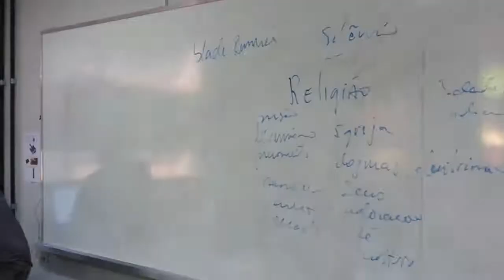Sociologia - Renarde Freire Nobre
Qual a diferença entre conhecimento e pensamento?
Para o professor do Departamento de Sociologia, Renarde Freire Nobre, o pensamento é um conceito mais amplo e aberto do que o de conhecimento. "Um pensamento é uma possibilidade de síntese, de múltiplos. É olhar de vários olhares", explica.
Essa é uma das questões que norteiam as pesquisas de Nobre Atualmente, ele pesquisa a relação entre os campos artístico e social, principalmente no que ele define como enquadramento sociológico exagerado da arte.
Graduado em Sociologia, com mestrado e doutorado na mesma área, Renarde relata parte de seu caminho e inquietações intelectuais neste vídeo.